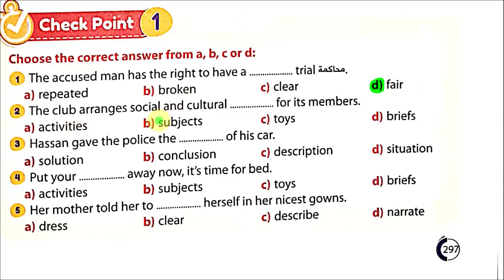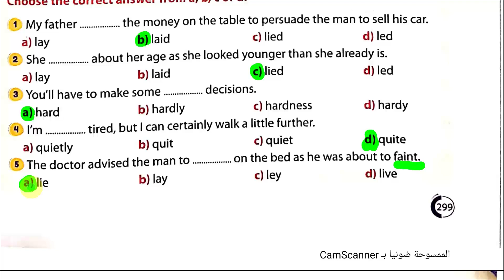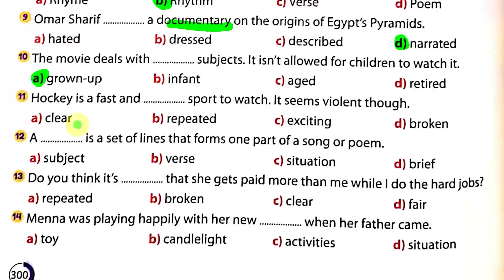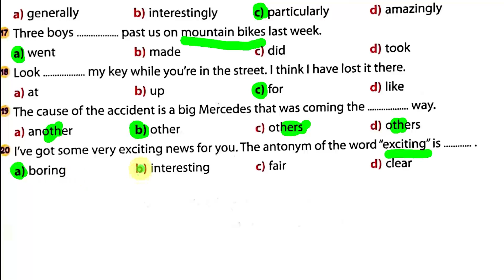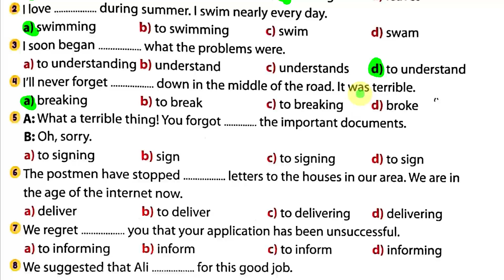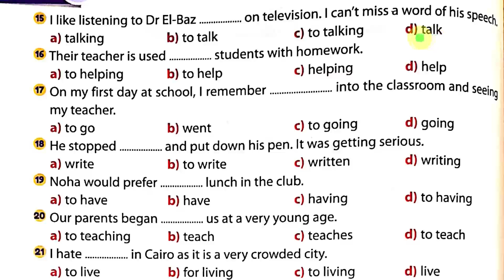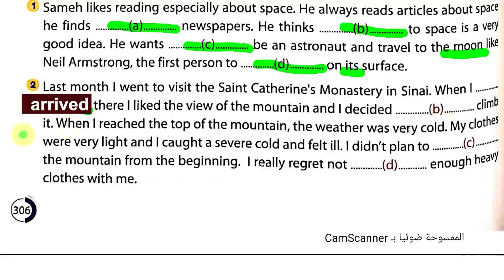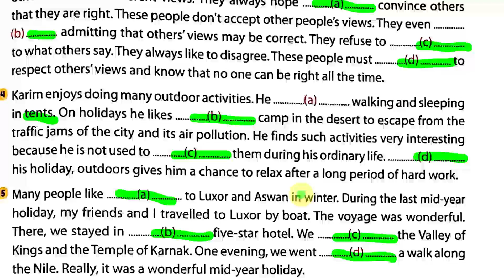حل كتاب جيم اولى ثانوي 2021 || Unit 6 Lesson 3 , 4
حل تدريبات كتاب جيم على الوحدة السادسة للصف الاول الثانوي 2021